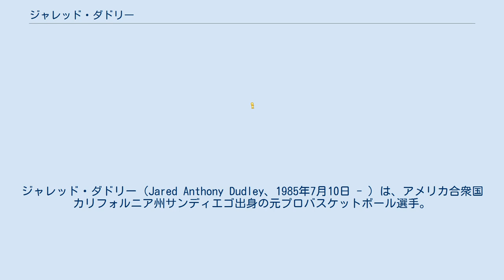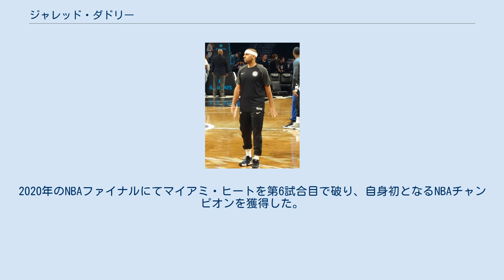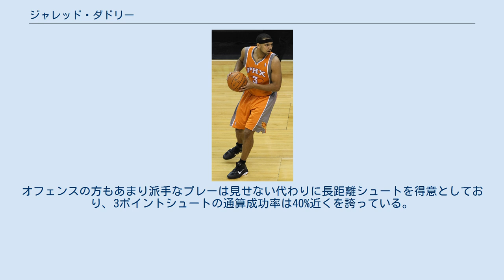ジャレッド・ダドリー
ジャレッド・ダドリー（Jared Anthony Dudley、1985年7月10日 - ）は、アメリカ合衆国カリフォルニア州サンディエゴ出身の元プロバスケットボール選手。
NBAのロサンゼルス・レイカーズなどに所属していた。
 西海岸のサンディエゴ出身のダドリーは、大学はUCLAや南カリフォルニア大学などの有力校ではなく、東海岸の主要都市ボストンにあるボストン・カレッジに進学。
4年間在学し、中心選手として活躍した。
2007年のNBAドラフトでは、シャーロット・ボブキャッツから全体22位で指名された。
 2008-09シーズン途中、ラジャ・ベルとボリス・ディアウとの交換トレードで、ジェイソン・リチャードソンと共にフェニックス・サンズに移籍した。
サンズ移籍後は出場時間が増えたことで成績も向上し、2009-10シーズンは3ポイントシュート成功率45.8%でリーグ4位を記録。
2011-12シーズンは自己最高の平均12.8点を記録した。
 2011年のダドリー 2013年7月10日、三角トレードでロサンゼルス・クリッパーズに移籍。
 2014年8月26日、ミルウォーキー・バックスに移籍した。
 2015年7月2日、ワシントン・ウィザーズに移籍した。
 2016年7月1日、古巣のフェニックス・サンズと3年3000万ドルの契約を結んだ。
 2018年7月20日、ダレル・アーサーとの引き換えによりブルックリン・ネッツにトレードされた。
 2019年7月7日、ロサンゼルス・レイカーズと契約した。
2020年のNBAファイナルにてマイアミ・ヒートを第6試合目で破り、自身初となるNBAチャンピオンを獲得した。
 レギュラーシーズン プレーオフ 身体能力でやや劣る代わりに気持ちでプレーする選手で、非常にしつこいディフェンダーとして知られている。
オフェンスの方もあまり派手なプレーは見せない代わりに長距離シュートを得意としており、3ポイントシュートの通算成功率は40%近くを誇っている。